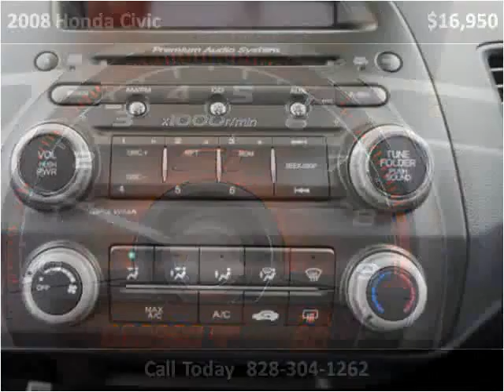2008 Honda Civic Used Cars Hickory NC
This 2008 Honda Civic is available from Colberts Auto Outlet.